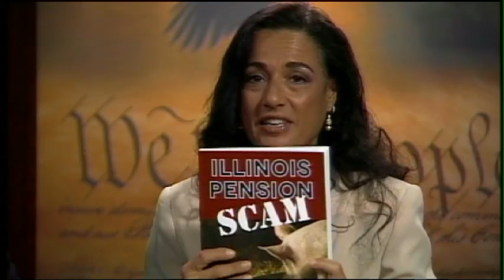3 - The Demise of Illinois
Hosts Carol Parisi and Jack Roeser will be joined by Eric Odom and Norville Rose of Liberty News.com. Eric Odom is a tea party activist, libertarian minded political consultant, and complete web geek. In 2009 he was one of the first few activists to respond to Rick Santelli's infamous rant. I built the original website that was used to plan for the February of 2009 tea parties. On February 28th, 2009, I built TaxDayTeaParty.com, which served as the primary organizing hub for the 2009 Tax Day Tea Party. In 2010 he was a part of Americans for New Leadership, an organization that raised $1.6 million to oppose Harry Reid, Dina Titus and several other liberal incumbents. He is currently the Publisher of LibertyNews.com and Director of Interactive Media of its parent company, Grassfire Nation.